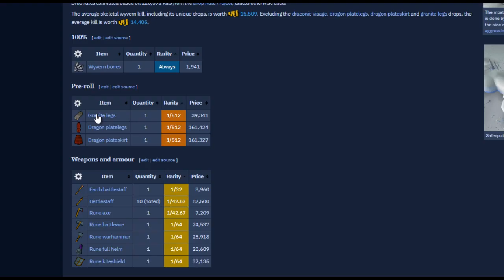1 HORA MATANDO SKELETAL WYVERM + GUIA EFICIENTE (CON SAFESPOT)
Quieres que probemos una hora de otra cosa?
Dejalo en los comentarios!